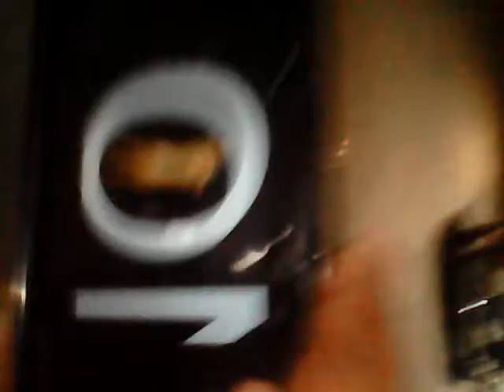Bond song by blondie f y e only #25@d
Lv it bay better than lame sheena s version thanks u tube n thank u God n kzt lv yall